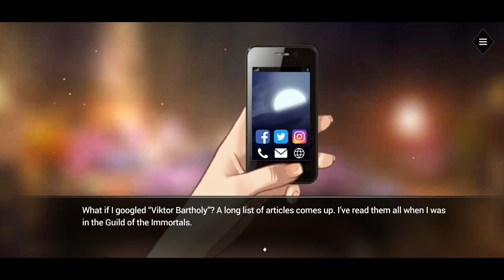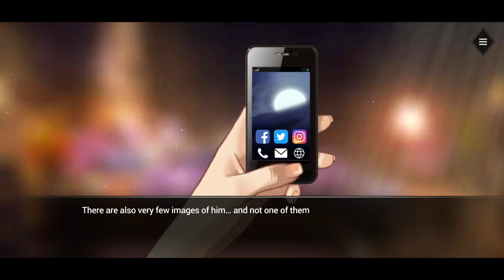Is it love? Viktor S1C2 - Secret Scene 1/1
Viktor has peeked the Mc's interest.
She feels a undeniable strong bond with her maker and wants to learn more about the man behind the vampire prince.
Secret Scene - 1:06:22